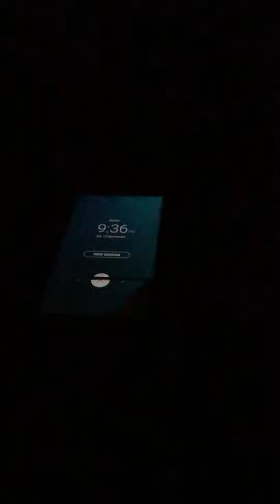Introducing my self_Reza Fairuz Sikumbang_H1A020007